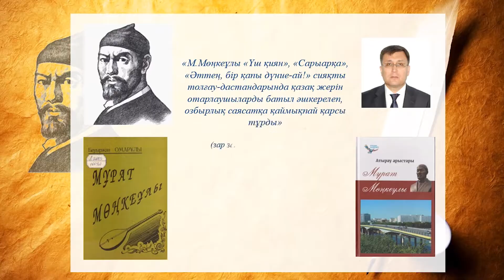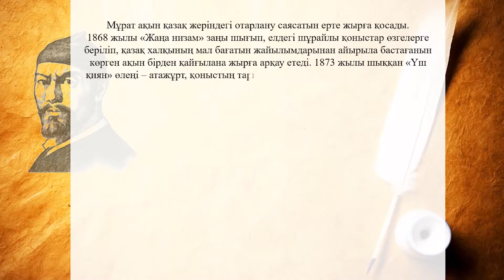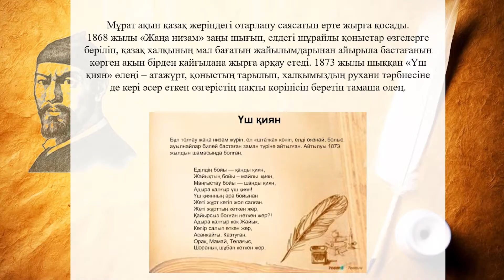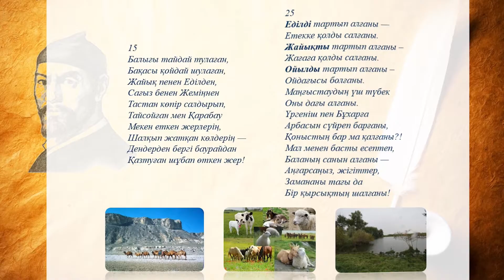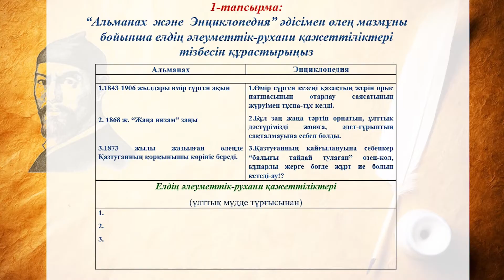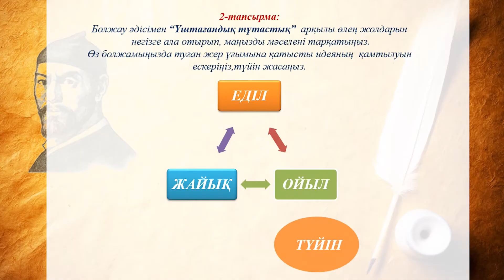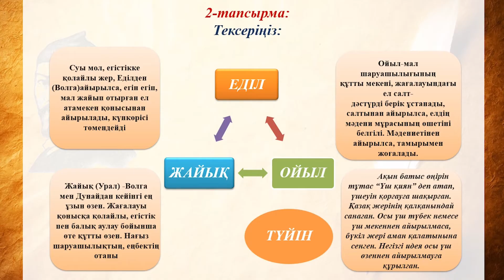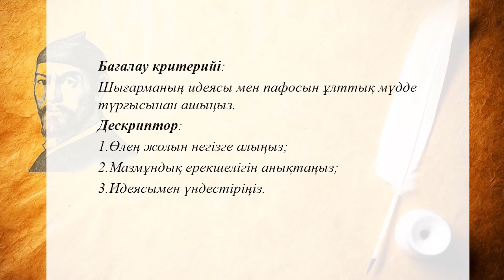ll-тоқсан. Қазақ әдебиеті. 8-сынып. Мұрат Мөңкеұлы «Үш қиян»